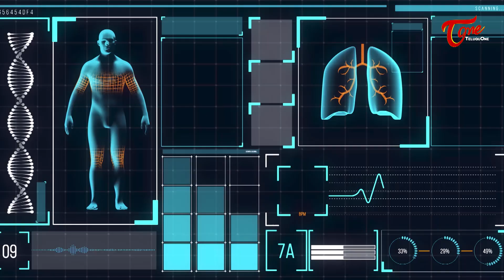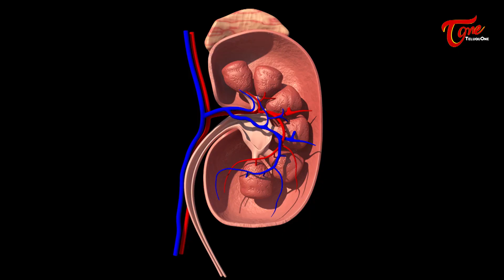Healthy Heart, Liver Exercises | గుండె, లివర్ ఆరోగ్యంగా ఉండాలంటే.. M Jayanth Reddy | TeluguOneHealth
Healthy Heart and Liver Exercises. How to Improve your Liver Health Through Exercise. Dr. M. Jayanth Reddy, Chairman, Infinio Taekwondo World, Hyderabad.